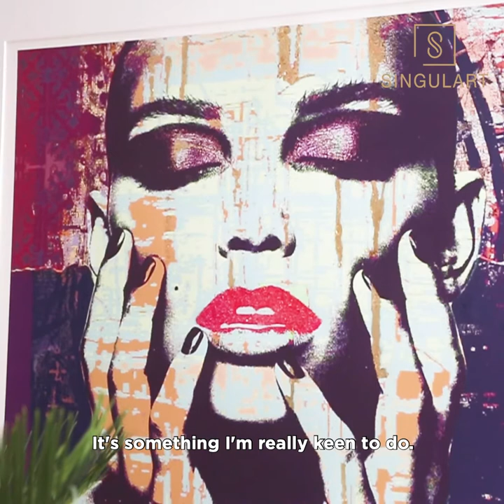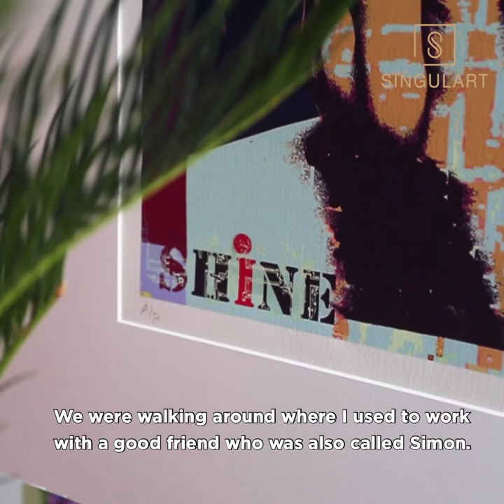Behind the Canvas - Mister